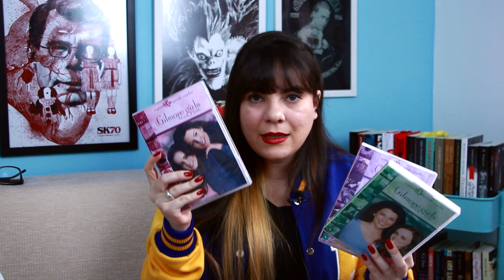Resumo do Mês: Jun 2020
Resumo do mês de Junho de 2020, com tudo que li e assisti nesse mês.

As vantagens que encontrei na morte de meu pai
Sombras da noite

♥ CAIXA POSTAL

Samara Pimenta
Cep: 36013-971